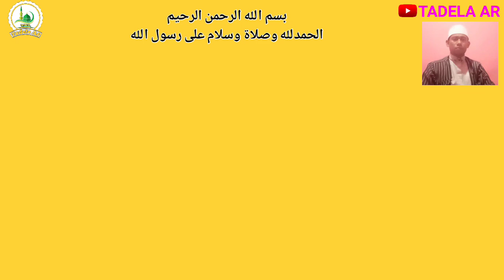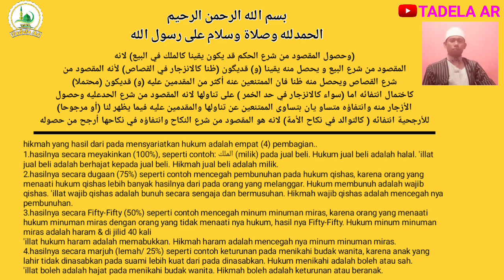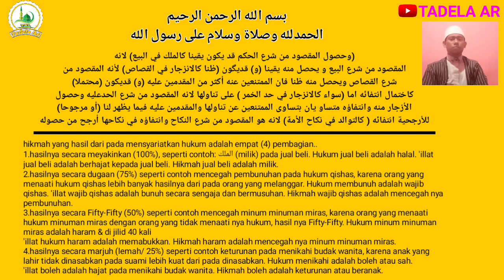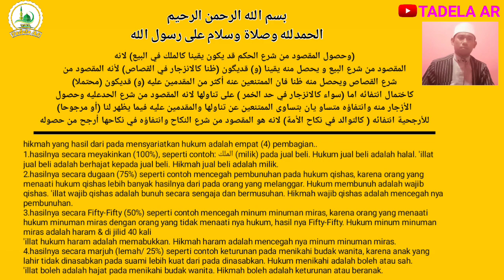masalik 'illat | kitab kuning | al-munasabat | ghoyah Ushul fiqh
assamulaikum sahabat TADELA..
kali ini kami ingin melanjutkan pembahasan bab masalik illat,simak aja videonya sampai habis dan jangan di skip agar tidak gagal paham..
KAMI AKAN UPLOUD MASALIK 'ILLAT DALAM TIGA ATAU EMPAT HARI.
TERIMAKASIH ATAS DUKUNGAN SAUDARA2